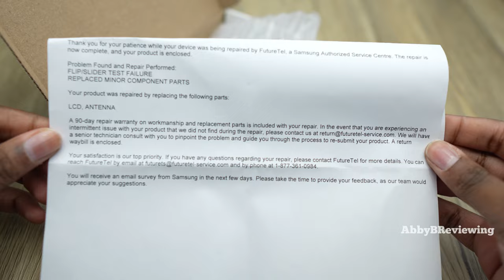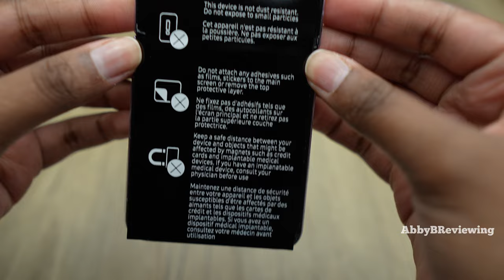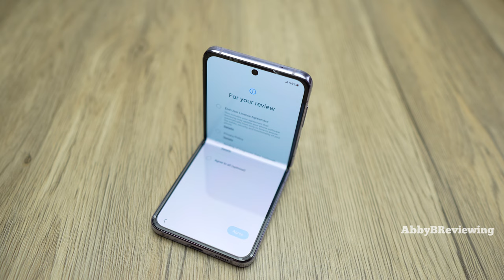My Samsung Z Flip 4 Is BROKEN!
Hi everyone!

Today I am showing you that my Samsung Galaxy Z Flip 4 phone is broken, and if I was able to get it fixed or not. Samsung's latest foldable, flip smartphone.

You'll help the channel grow & support me in making new videos for you!
➡️ I'm on the road to 10k! 🎉 Join the AbbyBReviewing ABR community!

Please hit that 👍 button if you found this video helpful :)

► Samsung Galaxy Z Flip4 (USA):
► Samsung Galaxy Z Flip4 (CANADA):
► USB C Dust Plug (USA):
► USB C Dust Plug (CANADA):

Key Points ⏰:
0:00 Intro
00:41 Condition Of My Galaxy Z Flip 4
00:55 What Is The Issue?
02:00 Is The Display Broken?
02:40 One Week Later
03:25 Was It Fixed?
05:30 Outro

Music ♬ from Filmstock music library